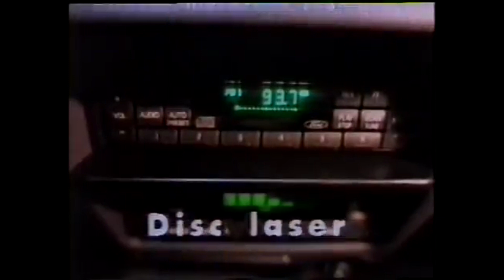Propaganda de lançamento do Ford Verona - 1989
O Ford Verona foi lançado no Brasil no final de 1989. O projeto teve como base o Ford Orion europeu. O carro nasceu na época da Autolatina, união entre a Ford e Volkswagen no Brasil. O modelo era a versão da marca do oval azul do Volkswagen Apolo. O professor paulista Creso Peixoto caba de atingir 1 milhão de quilômetros rodados com seu Verona 1990.